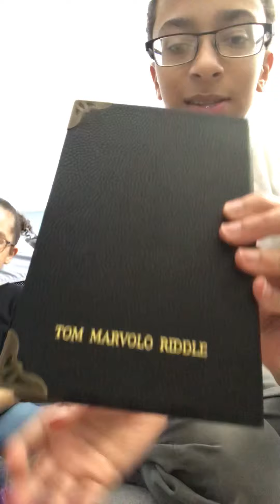Tom Riddles diary vs all Baby Yoda’s and Shopkins real littles!!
Toy reviews